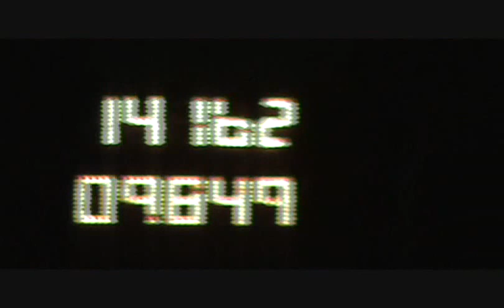lancer allmotor 14.1 @98 antonio mivec and Porfi El Cazafantasmas 13.6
Lancer mivec 2005 Antonio mivec 14.1 @ 98 mph and Porfi El Cazafantasmas technica 1.8 13.6 @100mph bloque de fabrica solo tapa y palo and no tune.